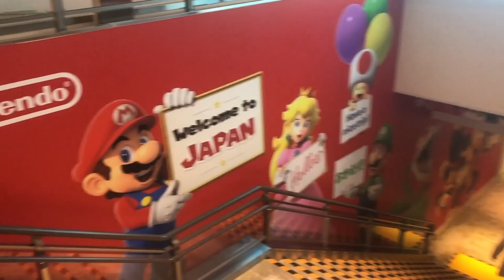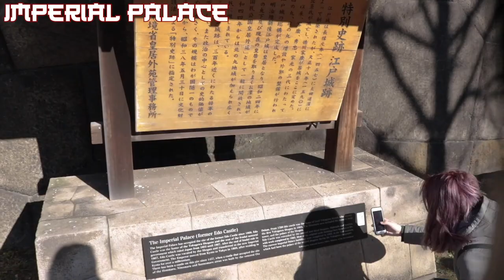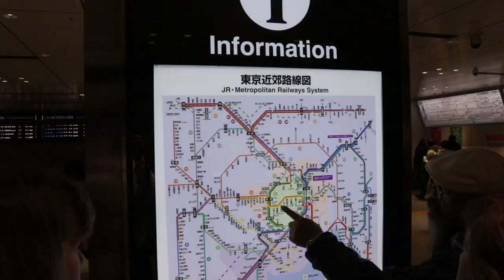Language and Culture Immersion in Japan - Alexandros Tsoukas '21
The majority of the video was shot by me, Alex Tsoukas '21, except for the vertical video near the end which was shot by Kate Umekubo. The purpose of this video is simple, I basically wanted a way to show how awesome this trip was to my family, friends and just an audience in general. This Japan trip proved to be an incredibly memorable one that I will remember for the rest of my life. I also wanted to present this trip in a fashion that represents my video style.